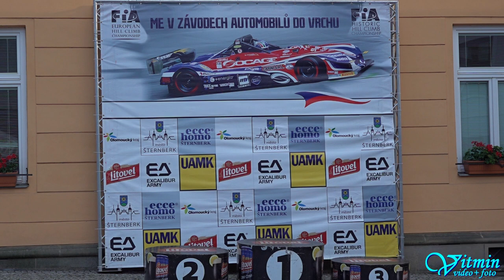UVMV 1150 GT - B6 1300 - Denisa Bauerová Schneider - ME Ecce Homo Šternberk 2021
Denisa Bauerová Schneider si s vozem UVMV 1150 GT - B6 1300 dojela ve třídě HA-C3-C1 v Mistrovství ČR v závodech historických automobilů do vrchu pro druhé místo na ME Ecce Homo Šternberk 2021.